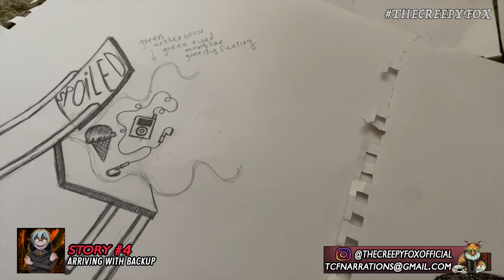"They Were Planning Something" (12 Subscriber True Scary Stories) (Vol. 86) The Creepy Fox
12 True Scary Stories Shared To Me By My Subscribers (Episode 86). Who’s that behind you? Oh wait, its just me wanting to say welcome to another episode of the TCF Podcast with your host, The Creepy Fox. Today join me as we re-live and re-tell the true scary stories some of you shared with me. This episode is going to be featuring some older submissions that I haven’t yet had a chance to feature. If you are one of those who sent those older stories, sorry it took so long, but better late than never. Anyways, as there is a lot to cover, I want to go ahead and give you a synopsis/preview of some of the scary stories we re-live.

We return to the summer of 2013 with our good friend Josh. We re-tell his home alone story of when he was playing video games with his friends. His mom and dad were busy doing grocery shopping when all of a sudden he gets a call from them. They ask him to set the table as they would be bringing dinner. As he does so, he steps outside to throw away the trash. What Josh doesn’t realize, is that he is about to deal with a man who wants to break into his house. Who was he, and what does Josh do to avoid this encounter? Its his neighbor Joseph to the rescue in this creepy tale.

Then who’s that peaking through the window? Most likely your worst nightmare. We tell the time of one of our friends when they went camping with their family in the woods. Earlier in the day, our friend had encountered this guy who had been keeping a close eye on them and their family. What they don’t know, is that he was going to come back with a purpose. Last thing our pal expected was to be face to face with this stranger in the middle of the night.

Then what happens when you head into the forest to collect leaves for an art project? Juliette shared a story with me covering the time she dealt with a suspicious man following her as she did her work. What she didn’t know, is this guy was hiding a certain tool, that would surely ensure he got what he wanted. Good thing there were a couple of bicyclists that happened to notice the creepy encounter, and manage to chase the guy away.

So thats just a sneak peak of todays video. As always, I invite you to stick around for the rest of the video, enjoy.

Footage for todays video was filmed by me. I filmed various things around my house, including some of my decorations, my backyard, some artwork, and more. Make sure to watch the screen as you listen.

Artwork for todays video, was created together with my friend YeahmanTV.

If you would like to submit your own story for me to narrate then make sure to submit it at:

*Important Notice*
All stories featured on this channel are originally written and submitted specifically for this channel ONLY!!

If this is the first time you’ve seen one of my videos or you are confused as to what you are watching, then let me introduce myself. I am the creepy fox, a story narrator who tells stories that are shared by friends and fans. Here’s a little bit about what goes into creating one of my videos. First I’ll research a certain topic or theme. Then friends and fans will share an experience.

From there we work together to write out their experiences into script format. I’ll narrate the stories, edit everything together, using iMovie and Garageband. Then it’s time to post and ready for you lovely people to listen to. So why not join us and come along for the ride, because together, we bring your real spooky experiences to life.